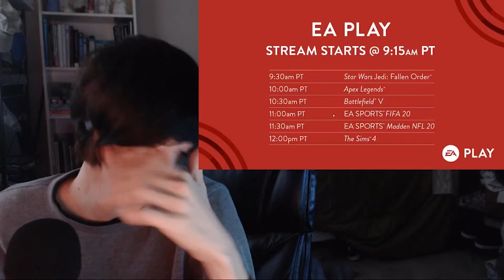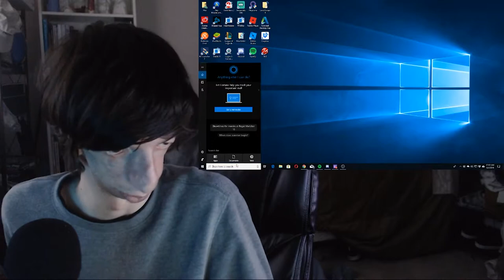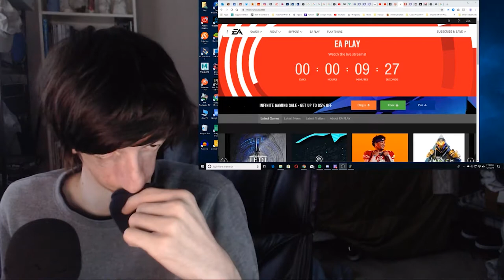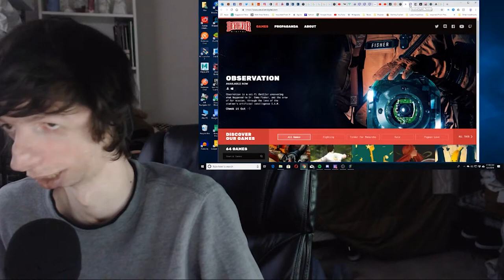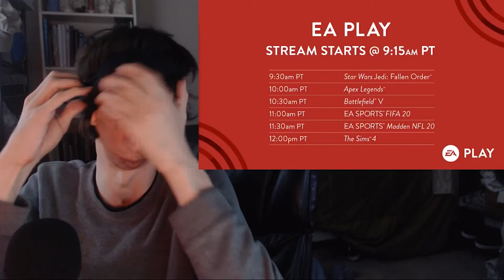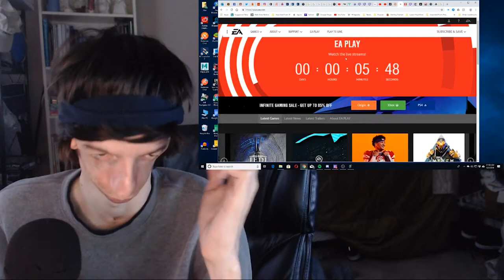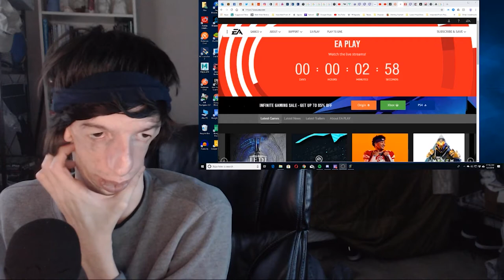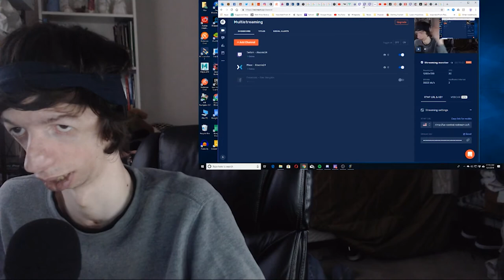Countdown to EA Play - E3 2019 | Live Reaction Stream! Pt. 1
This is the beginning of my E3 2019 Live Reaction Stream, Where I'm about to watch and see everything about EA Play (EA's Showcase of games since they didn't have a Press Conference this year, This is only the First Half of EA Play I actually watch before I start to watch the Nintendo 2019 World Championship Tournaments), as I wait for the Countdown to the EA Play Showcase to begin.